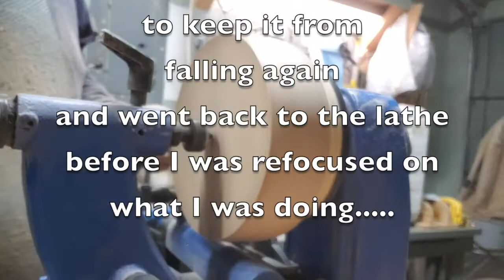My Lathe Injury (aka: Sometimes You Should Just Walk Away)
I'm okay.
It was scary – and it hurt quite a lot – but I got lucky and it didn't result in any permanent damage, I don't think. Won't be able to tell for sure until it comes out of its bandage and I start trying to move it again.
Lesson learned: Don't use power tools when you're angry, frustrated, tired or otherwise not focused on the task at hand.

Head over and “Like” my Facebook page!

Oh! And now I’m also on Instagram!

TOOLS USED IN THIS PROJECT